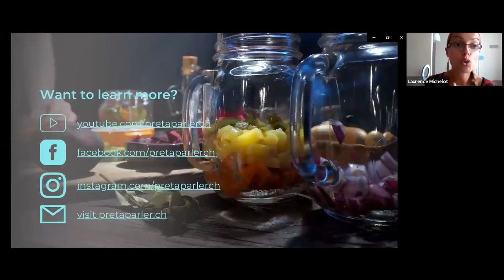Les Madeleines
Learn more about French food, its culinary traditions and the story behind the creation of every recipe with our Super Prof Laurence!

Join her on Zoom twice a month on Tuesday at 12 PM to participate in her live-cooking show, ask your questions and interact with our very sympa Prêt à Parler community of learners! More info about it on our FB

Are you enjoying our mini-leçon de français?
Improve your French online with Laurence!